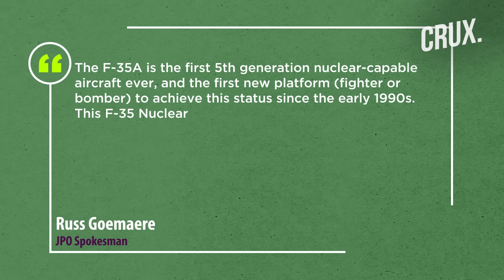Nuclear Strike-Capable F-35A Gets B61-12 Bomb Support | Will Upgraded NATO Jet Scare Off Russia?”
The F-35A Joint Strike Fighter has been operationally certified to carry the B61-12 thermonuclear bomb, a spokesman for the F-35 JPO told Breaking Defense. JPO spokesperson Russ Goemaere stated that the certification was finished on October 12, 2023. This was months ahead of a pledge to NATO* allies that the process would wrap by January 2024. Some F-35As can now carry the B61-12, officially granting the stealth fighter dual-capability to deploy both conventional and nuclear weapons. Watch the video to know the significance of dual capability aircraft.

00:00 – INTRODUCTION
2:30 - ALL AMERICAN F-35A JETS TO BE IN NUCLEAR-CERTIFIED CONFIGURATION
3:21 - SIGNIFICANCE OF DUAL CAPABILITY AIRCRAF

n18oc_world      n18oc_crux